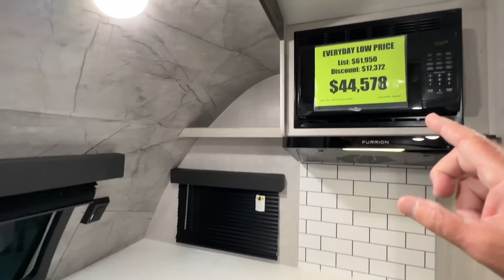Towable Trailers, South Florida Fairgrounds ￼RV Show Aug ”23” ￼￼